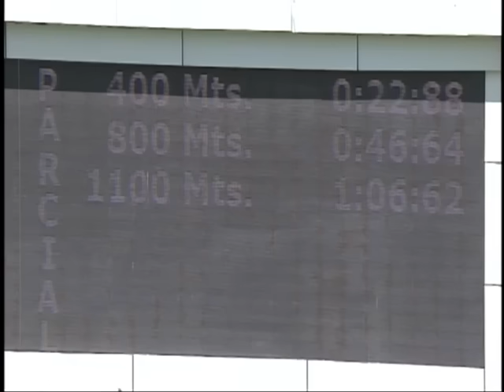4ta.carrera | The Bronx | Hipódromo Internacional La Rinconada | Reunión 42 | 2023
"The Bronx" (5) obtuvo la victoria en la 4ta. carrera de la R42 en el Hipódromo La Rinconada, con la monta J. Aranguren y el entrenamiento de L. F. Martín.

👉 En el segundo lugar llegó "El Gran Rocky" (9).